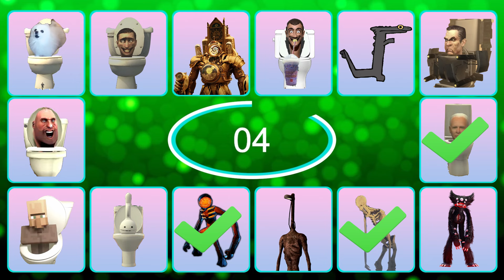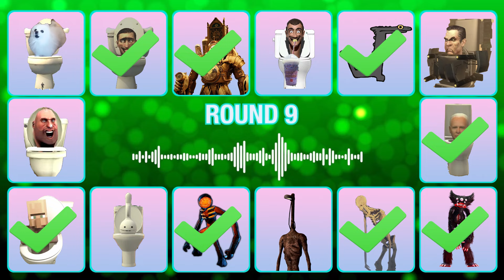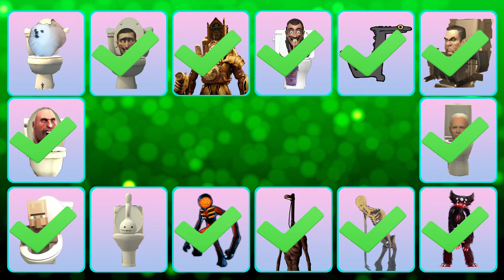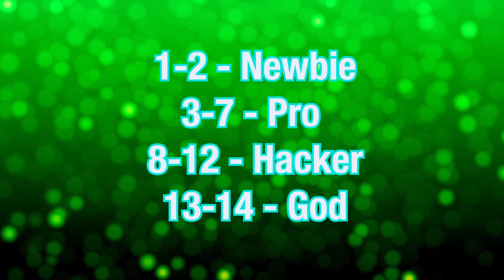Guess Monster Voice! Skibidi Toilet Minecraft, Titan ClockMan, Light Head, Toothless Dancing